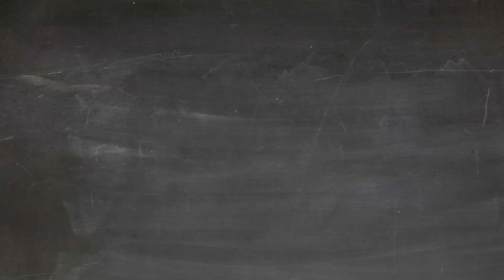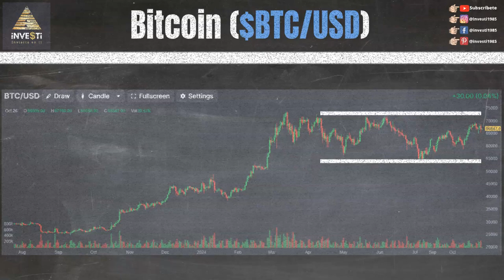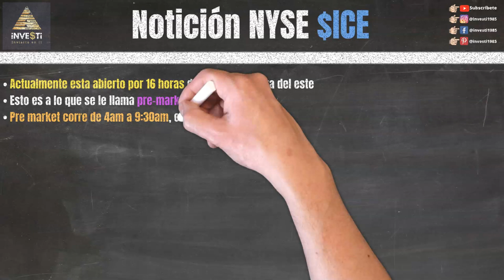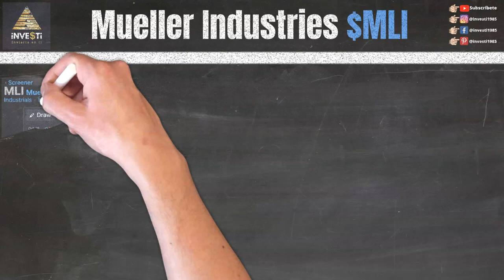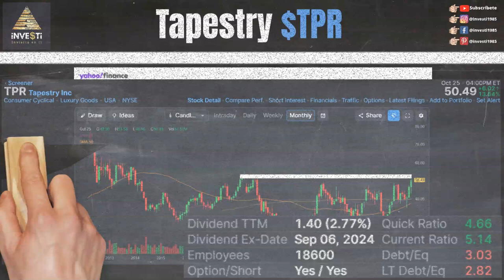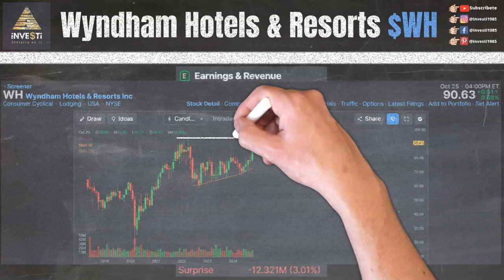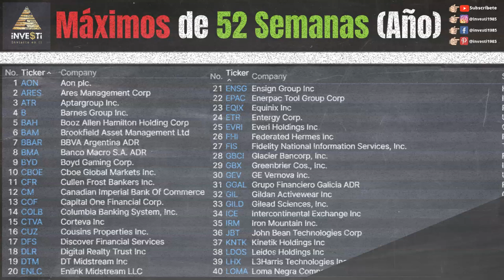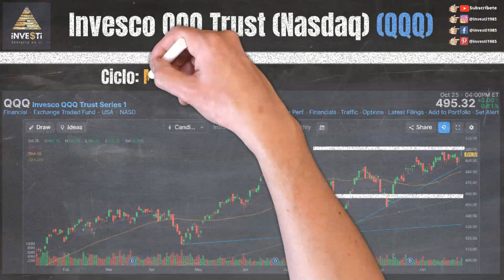Resumen Semanal del Mercado de Valores - Noticias de Última Hora y Estrategias de Inversión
En esta emocionante actualización semanal del mercado de valores, te mantendremos al tanto de las últimas noticias y eventos que influyeron en el mercado financiero para la semana del 21-25 Octubre y nuestras observaciones de eventos y niveles técnicos para la semana próxima.

0:00 Intro
0:14 Descargo de Responsabilidad y Patrocinadores
0:42 Nuestras Redes Sociales
1:11 Earnings $F $PHG $WM $SOFI $AMD $GOOGL $PYPL $MCD $PFE $V $LLY $MSFT $CAT $META $HUM $COIN $ETSY $SBUX $UBER $AMZN $PTON $AAPL $MRK $INTC $COP $MA $MO $FUBO $CVX $XOM
1:51 Bitcoin $BTC $ARKB $BITB $BITI $BITO $BITX $BRRR $BTCO $BTCW $EZBC $FBTC $GBTC $HODL $IBIT
2:18 NYSE a extender las horas de trading $ICE
4:11 Wells Fargo $WFC
4:57 Greenbrier $GBX
5:55 Mueller Industries $MLI
6:43 Tapestry $TPR
7:29 ADT Inc $ADT
8:08 Tesla Inc $TSLA
9:02 Wyndham Hotels & Resorts $WH
10:00 Phillip Morris International $PM
10:44 Máximos por el Año (52-Week High) $AON $AERS $ATR $B $BAH $BAM $BBAR $BMA $BYD $CBOE $CFR $CM $COF $COLB $CTVA $CUZ $DFS $DLR $DTM $ENLC $ENSG $EPAC $EQIX $ETR $EVRI $FHI $FIS $GBCI $GEV $GGAL $GIL $GILD $ICE $IRM $JBT $KNTK $LDOS $LHX $LOMA $NDAQ $NWG $PCG $PEGA $PNR $POR $QFIN $RMD $SAP $SF $STEP $SUPV $TMUS $TPG $TRGP $TXRH $VIST $VNO $VNOM $VTR $WELL $WMB $XEL
11:19 S&P 500 ETF ($SPY)
11:54 Dow Jones Industrial ($DIA)
12:24 Russell 2000 ($IWM)
12:53 Invesco QQQ Trust Nasdaq ($QQQ)
13:30 Próximo Video